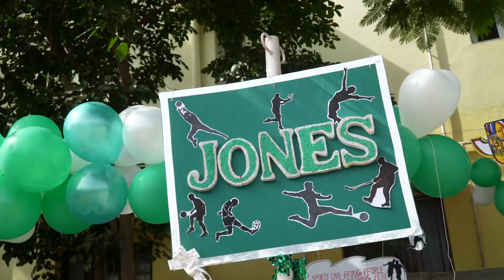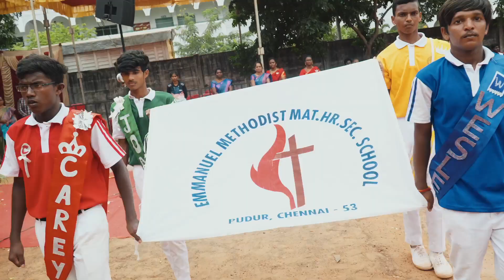50th Annual Sports Meet | Emmanuel Methodist Matriculation Higher Secondary School, Pudur | 01.08.23